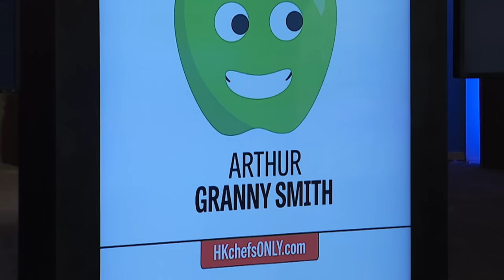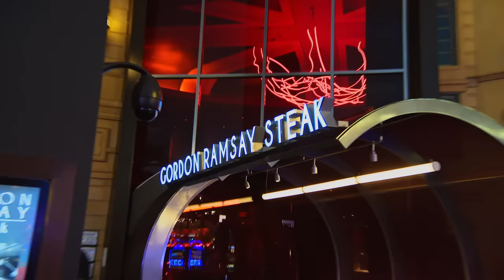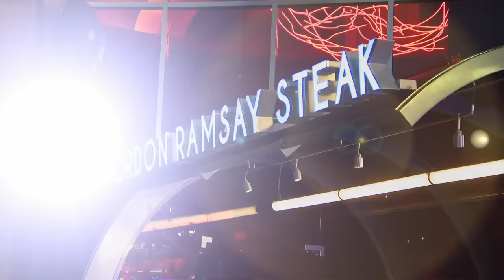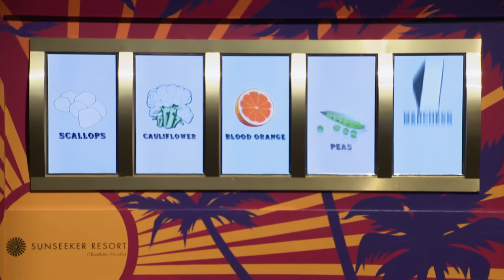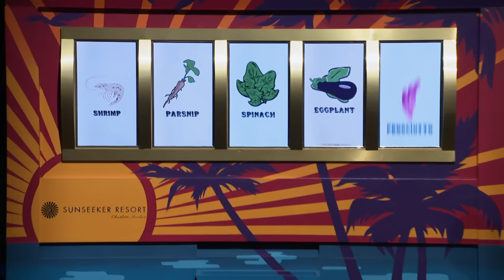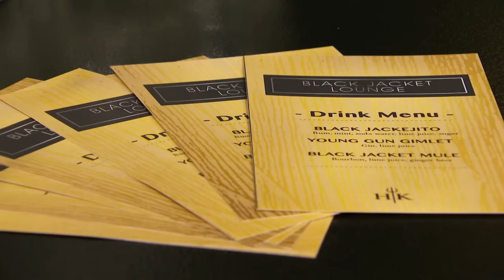Hell's Kitchen (U.S.) Uncensored - Season 20, Episode 12 - All Hell Breaks Loose - Full Episode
The competition is taken to a new level when the chefs must prove they are worthy of a legendary black jacket.